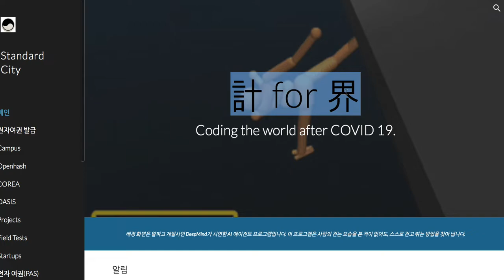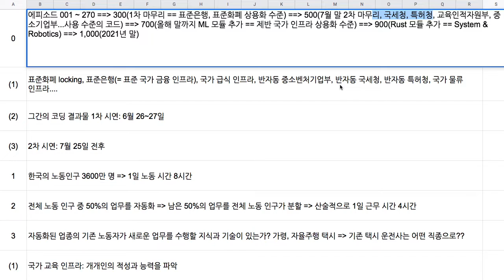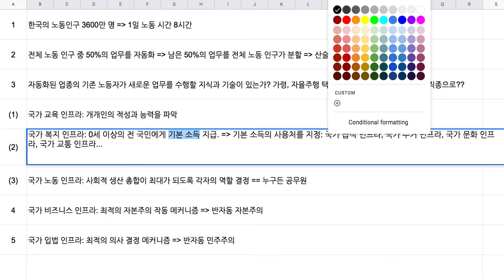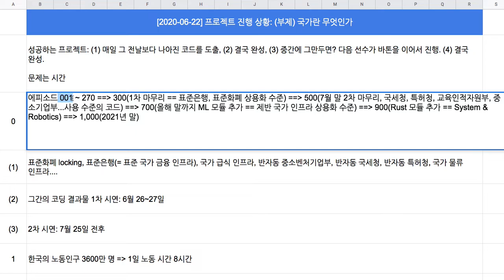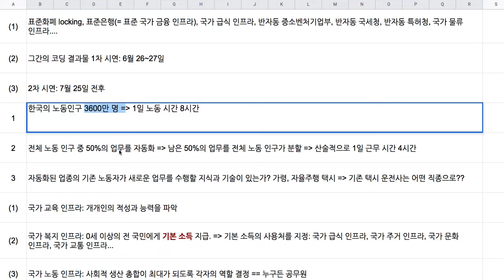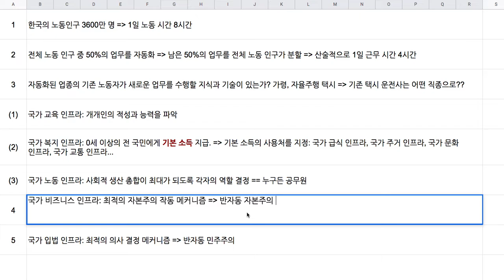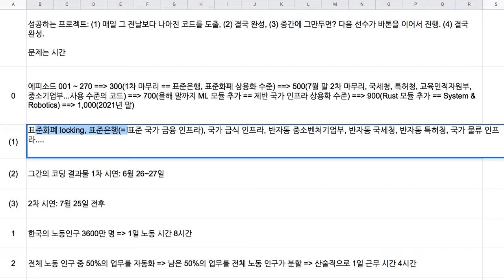[2020-06-22] 반자동(半自動) 민주주의 & 반자동(半自動) 자본주의